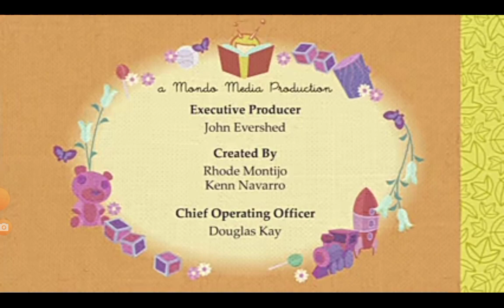May 27, 2022